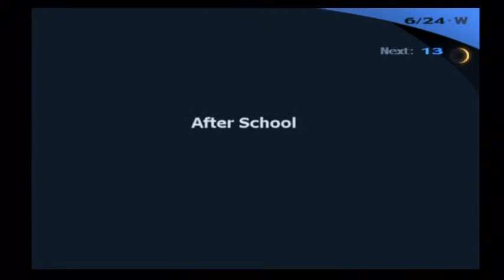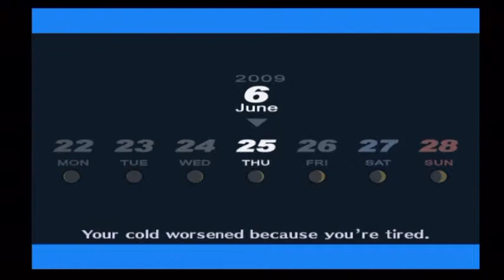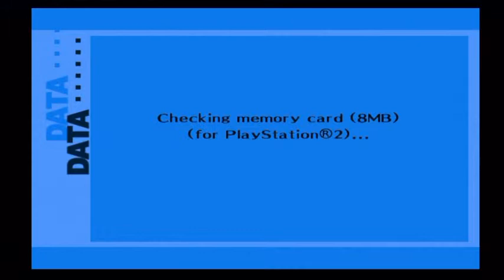Let's Play Persona 3 FES The Journey Episode 43 Aggressive Chihiro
I focus on Chihiro's social link leading to a hilarious reaction from Chihiro.  I also cotinue Fuuka's social link.